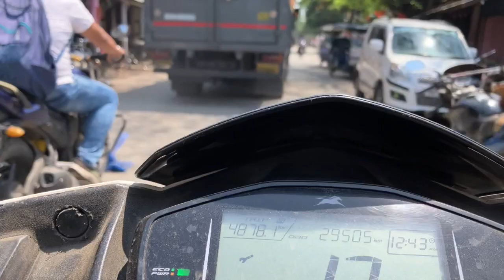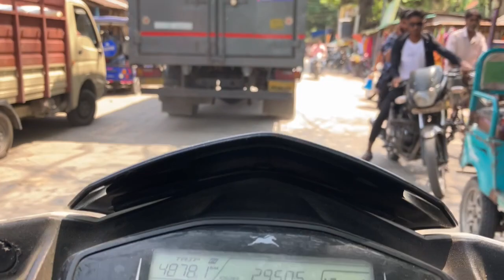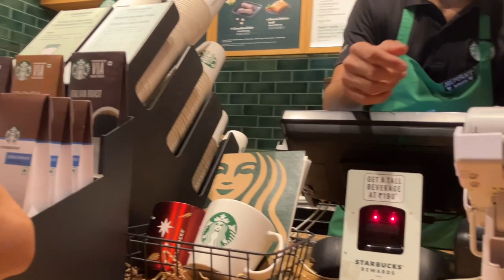Papa's Day Out || Akshaye Tritiya || Ntorq breakdown || Saradin edik odik||কী যে হয়